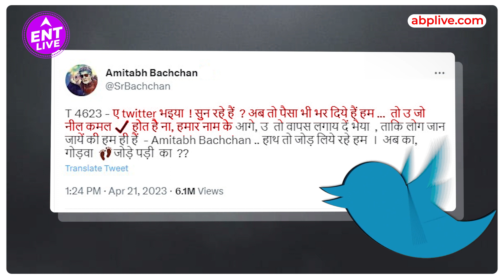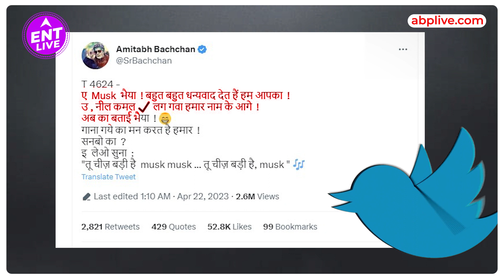Amitabh Bachchan ने Elon Musk को Twitter पर ये क्या कह दिया ? | ENT LIVE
Twitter ने अपना Verified Blue Tick कई Celebrities के Twitter Account से कुछ दिन पहले Remove कर दिया था. लेकिन इसके बाद Twitter ने Announce किया कि जिनके Twitter पर 10 Lakhs से ज्यादा Follower है उन्हें Subscription लेने की जरूरत नहीं है. इसके बाद Amitabh Bachchan ने Elon Musk  एक मजेदार Tweet किया. क्या कहा Amitabh ने ? जानिए इस वीडियो में.

Producer - Badsha Ray
Editor -  Naveen